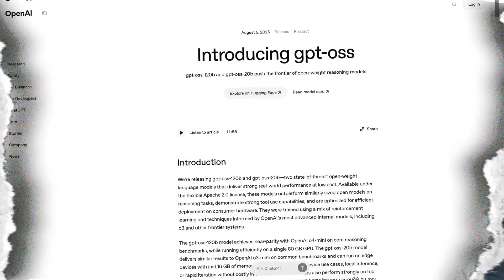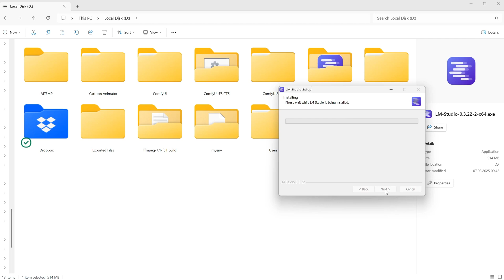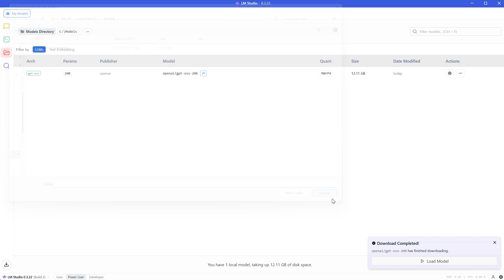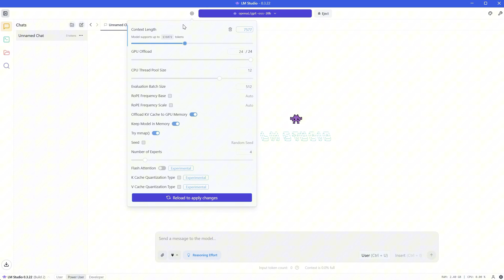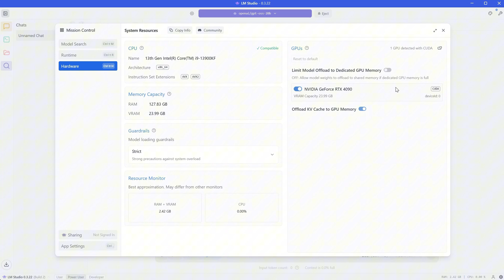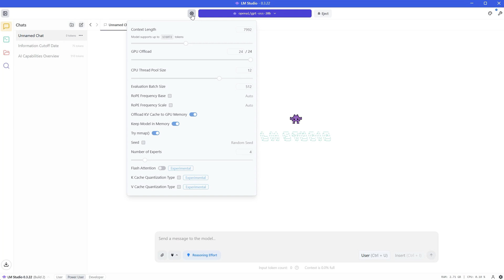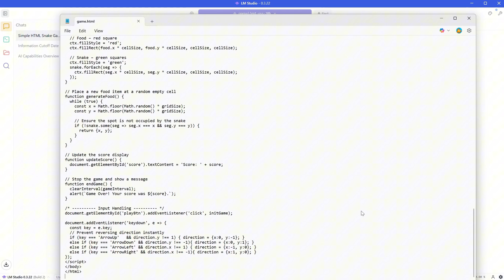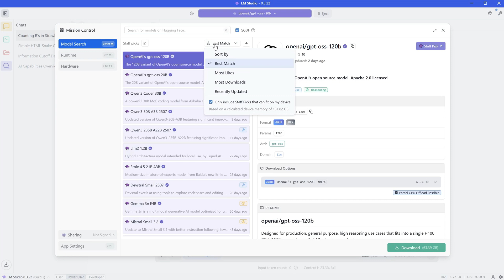GPT OSS by OpenAI Is Here - Run It on Your Own PC!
Run GPT Locally Without Internet - Step-by-Step Guide!
OpenAI just dropped GPT OSS, a powerful open-source language model you can install and run entirely on your own computer - no cloud, no subscription, no tracking. In this tutorial, I’ll walk you through how to get started with LM Studio, install the smaller 20B GPT OSS model, and test it with real prompts, coding tasks, and even a mini Snake game… all offline.

⚙️ What You’ll Learn in This Video:
✅ How to download & set up LM Studio
✅ Installing GPT OSS on Windows
✅ Running GPT locally with 16GB+ VRAM
✅ Offline use cases: coding, chatting, logic tests
✅ Testing the Snake Game in pure HTML
✅ How GPT OSS compares to paid ChatGPT

🖥 Works with modern GPUs (NVIDIA 16GB+ VRAM recommended)
🛠️ Privacy-first, developer-focused LLM experience